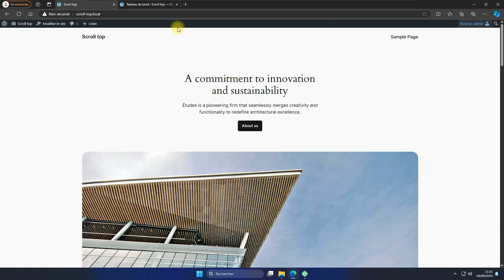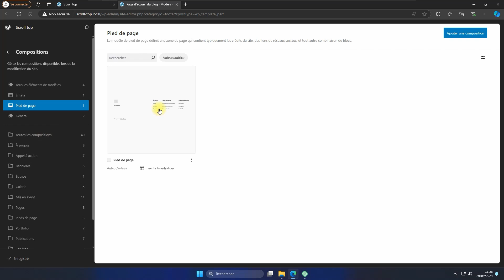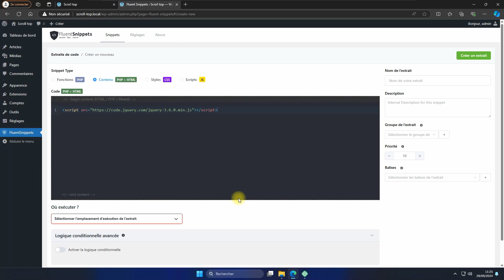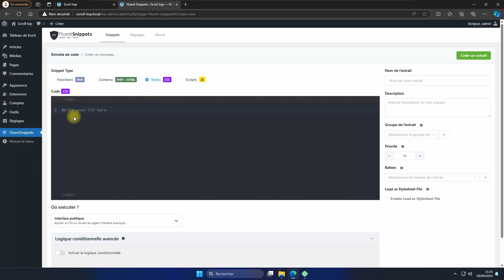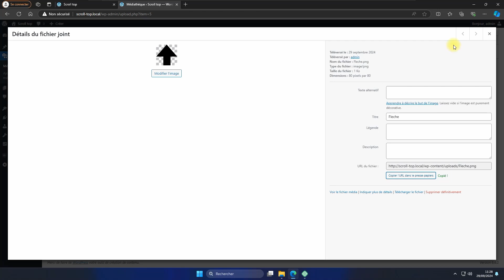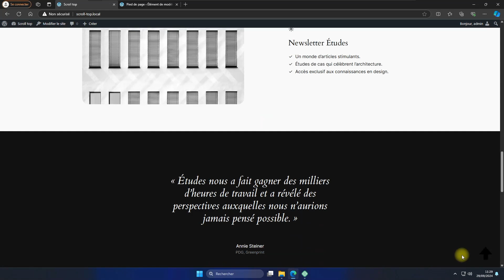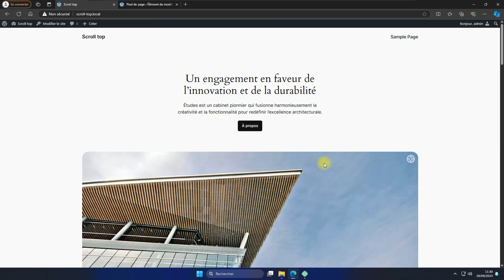Comment créer un bouton Scroll to top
• Univers Wordpress FSE

- Créer un bouton Scroll to top avec l'aide de l'IA.